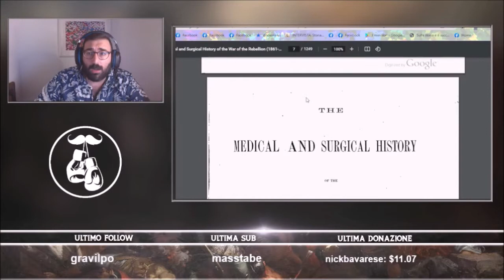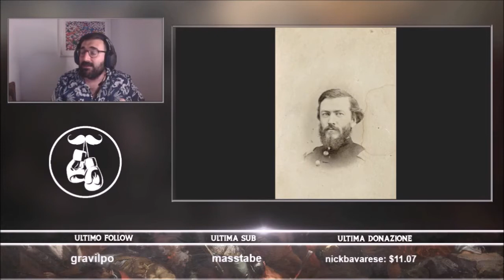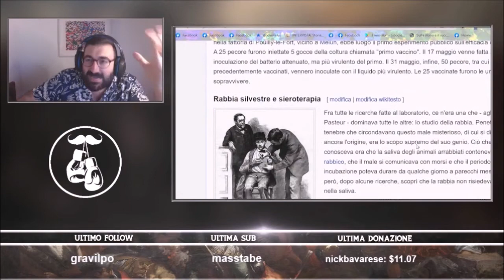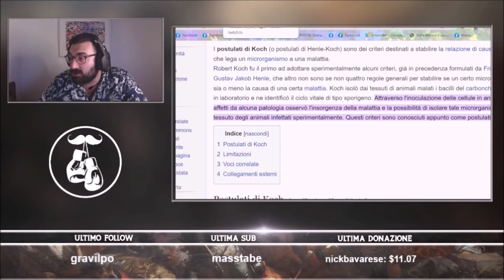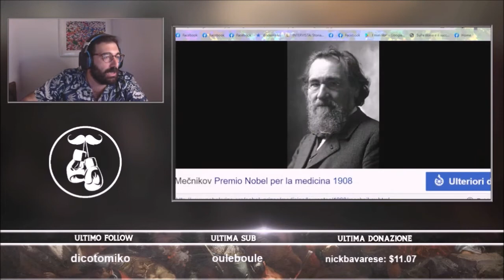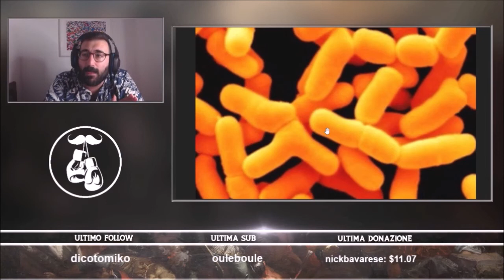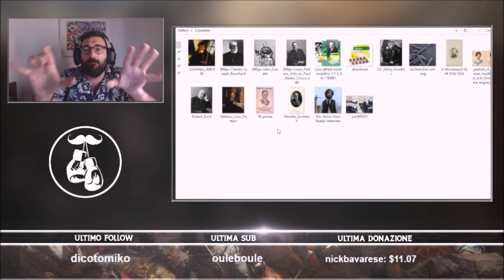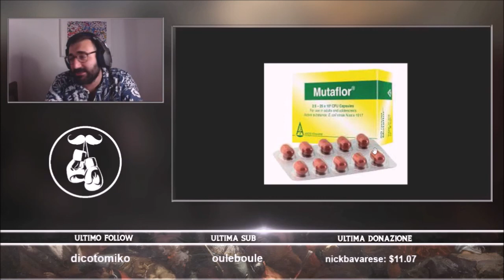Koch, Pasteur, Escherich, Mecnikov, Nissle : Il secolo d'oro della diarrea e la nascita della Danone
- Tutti i nostri social. Passa a trovarci!

Seconda e ultima puntata di questo viaggio nella Storia del Mondo dentro di Noi. Oggi Diego ci presenta i mostri sacri degli studi sul microbiota, tutti collegati alle osservazioni sulla diarrea. Letteralmente dei Professoroni di Merda: Koch, Pasteur, Escherich, Mecnikov e Nissle.

00:00 Recap puntata precedente
03:00 J.J Woodward
12:00 Pasteur
26:00 Koch
30:55 Escherich
35:45 Mecnikov
48:55 Danone
56:20 Nissle

Alleghiamo come libro consigliato in live Seta di Alessandro Baricco